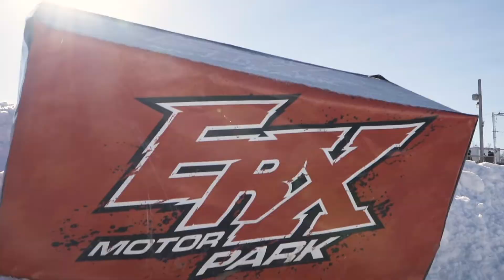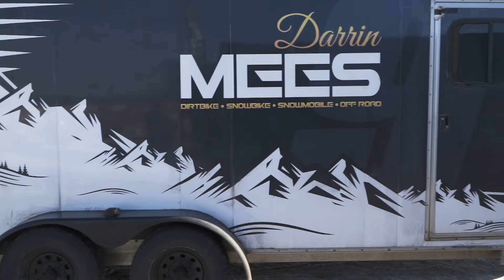Darrin Mees - Presented by Jackalope Media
Jackalope Media captures Darrin Mees at the recent X Games Qualifier near Minneapolis, MN.